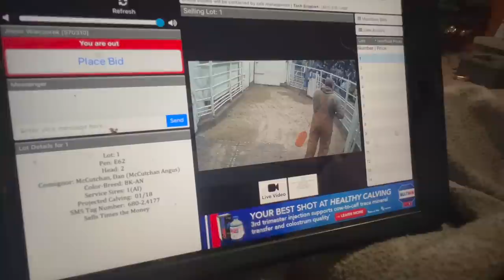All i want for Christmas.. is COWS 🎅🏼 ?! | vlogmas Day 7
Christmas Cows?! I have a bad habit .. of buying cows here's the deal - We snagged 13 more first time Heifers from the ShowMe Select Heifer sale .. learn more on the blog post ..

Here's the deal ... sickness hit HARD here - so a compiled vlogmas it is ... thank you all for the support ..